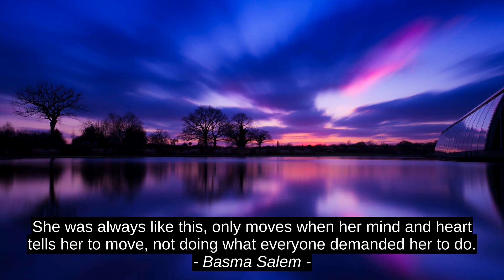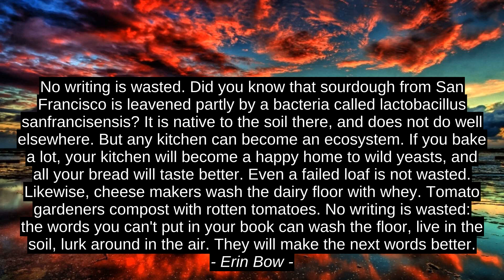Basma Salem 6 Top Quotes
Erin Bow, Wade Davis, Donald Miller, Nora Roberts, Miquel Reina, Basma Salem, top, best, citation, success, quotes, inspiration, motivation